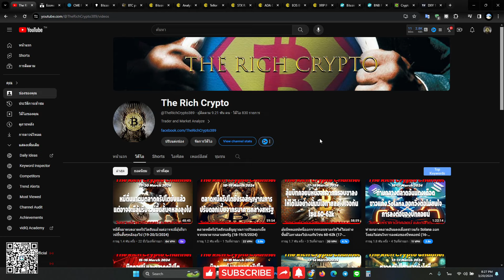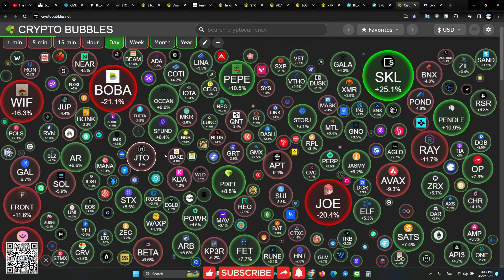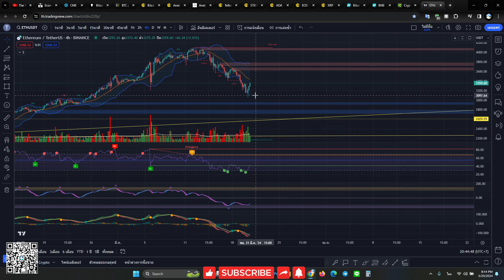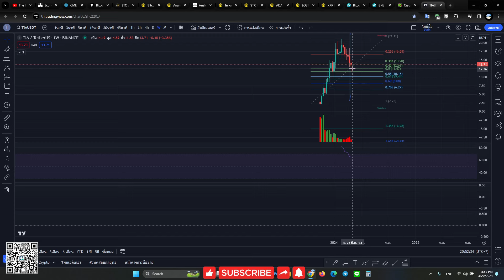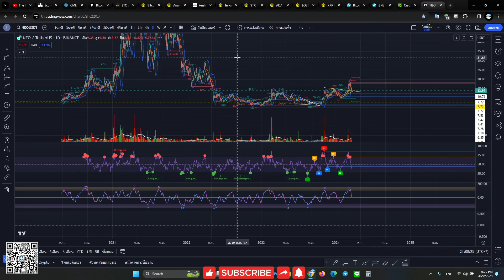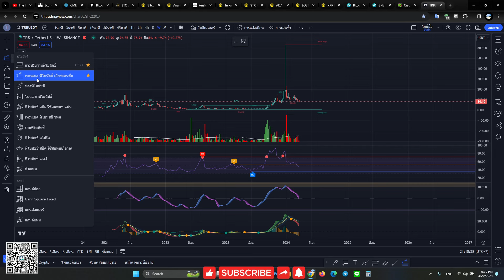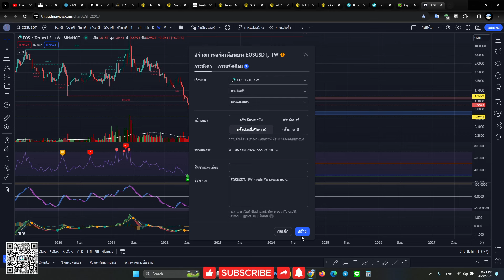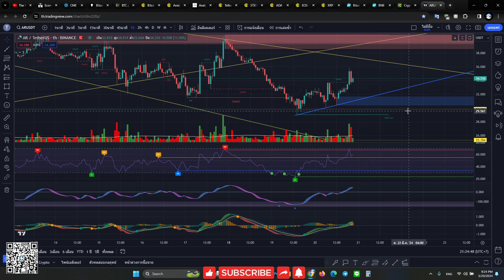ตลาดคริปโต หลายเหรียญเริ่มมีสัญญาณกลับตัวในแล้ว รอเฟดตัดริบบิ้นเพื่อบินขึ้นกลับตัว (20-21/3/2024)